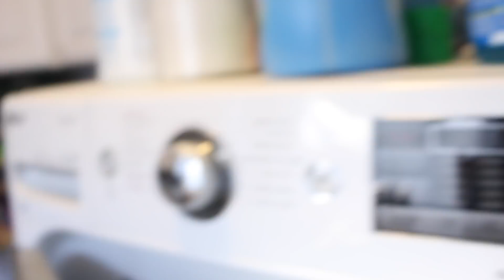cleaning and decorating my room for 2021!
in today’s video i cleaned and decorated my room for the new year! i’m still redoing my room and receiving decorations in the mail- so it won’t be done until i upload my room tour video- which i will upload soon! i’m so excited for a new year and a new start. this is probably my last video of 2020!:(

- vsco

stay safe, i love you guys!